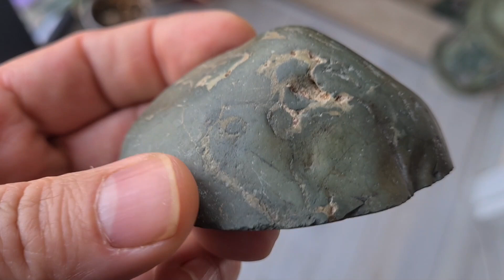SİZİ LABRATUVARA GÖNDERMENİN VAKTİ GELDİ GEÇTİ BİLE...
Merhaba dostlar elimde bulunan iki güzel Yeşil taşı Analiz için göndermeye karar verdim. DGL, Dokuz Eylül Üniversitesi Gemoloji Test Laboratuvarı'na göndermek istedim. iki defa aradım telefonlar çaldığı halde bakan olmadığı için başka bir kurumla görüştüm ve oraya göndermeye karar verdim. Bu taşların dikkate değer olduğunu düşünüyorum. ikisini de bulduğum yerde tonlarca devamı var. Eğer jade şüphelisi jade ise bu güzel bir buluş olacak ülkemiz adına. Koyu olan taşımızı hiçbir kategoriye koyamıyorum. Bu da beni sinir ediyor :) sertliği 6 civarı. Özgül ağırlığı 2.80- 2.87 civarı, opakyani ışık geçirmiyor. içerisinde mikronize pirit taneleri var. Bir çok taş türünü bilmeme rağmen bunu hiçbir taşa  benzetemedim. İşlemesi çok zevkli. Süper cila alıyor. Diğer yeniliriz ise jadeite şüphelisi. Açık yeşil içerisi beyaz ve yeşil karışımı. Sertlik 7 civarı. Bu daha sert diğerinden. özgül ağırlık ise 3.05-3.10 civarı. krom varlığından şüpheleniyorum aynı zamanda. Nefrit 2.90 civarı jade 3.33 civarı oluyor bildiğim kadarıyla. Tabiki bu içerisindeki karışımları göre değişebilir. Neticede ikisi de süstaşı olarak güzel taşlar. Aslında daha önce analiz için göndermiştim fakat parçalar küçük gelmiş. bunlar öğütülüp toz haline getiriliyor daha sonra 5cm disk haline getiriliyor. Kimyasal petrografik analizden vazgeçtim, normal gemolojik, analiz yeterli diye düşünüyorum. Şu an öncelikli olan benim için tür belirleme. Sizlerde görüşlerinizi belirtirseniz memnun kalırım, iyi seyirler.